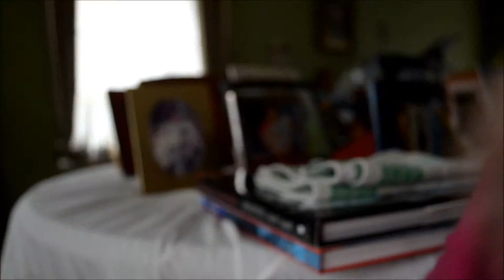SMOCKED RIBBING KNIT STITCH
Cast on a multiple of 8 plus three extra stitches (35 in this example). Work a wide rib fabric starting with 3 purl stitches and 1 knit stitch that repeat across the row, ending with 3 purl stitches. This is the right side. Work many rows and cast off.